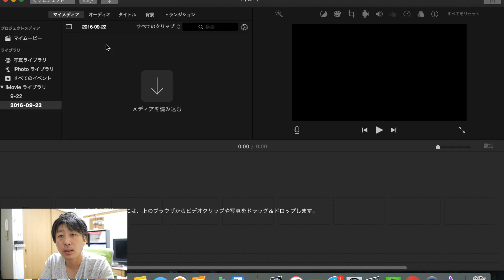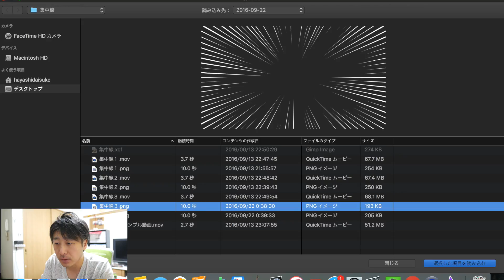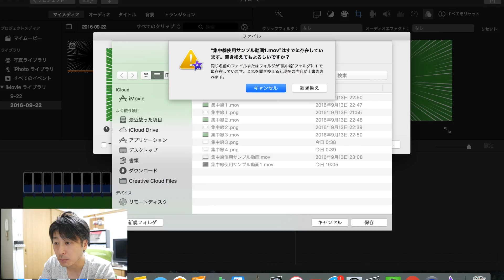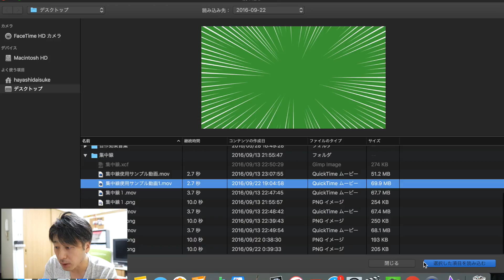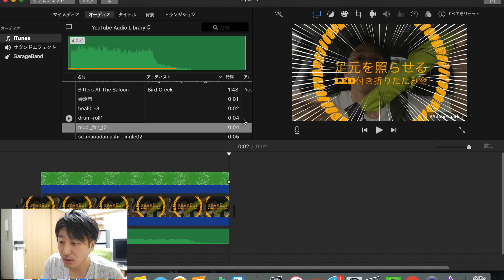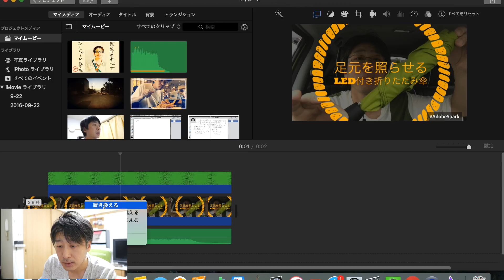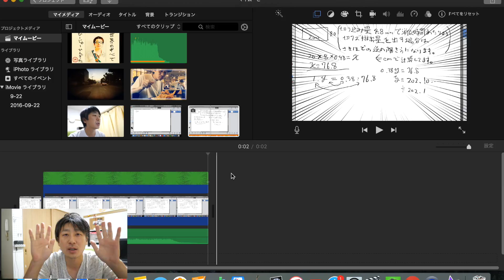[後編] 動画用の集中線エフェクトを作成しよう（お金かけずにね♪）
動画用の集中線エフェクトを作成します！
集中線作成動画をyoutubeで検索しても有料ソフトを使ったものばかり出てきたりして困った経験から
”無料ソフトで自作しよう！”と思い色々やってみました
もっといいやり方や簡単なやり方などありましたら
コメントいただけたら幸いです。

 🌈  Instagram... 超絶からんで！！
 ✍️  note... ゆるゆると。考えたことなど
📻  stand.fm... ベラベラだべって

🤷🏻‍♀️  欲しいものリスト...おくりものなどお恵みを...!
 O型 | 30代後半 実家暮らし | 庶民派 | 趣味：パン屋をめぐる | 特技：散らかすこと